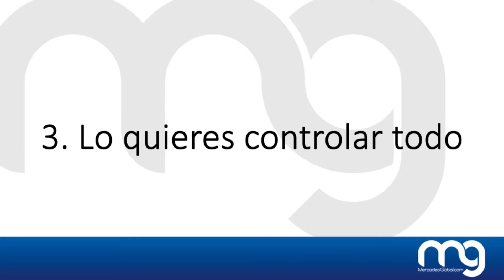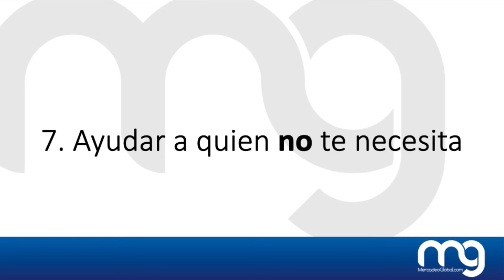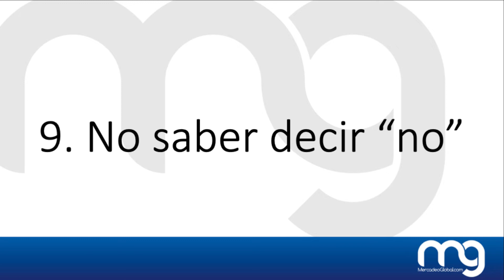Preocúpate, si cultivaste y practicas estos 10 malos hábitos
Tu destino, tu vida, es fruto de tus acciones y de tus decisiones. Aunque enfrentes crisis, aunque haya dificultades, aunque te equivoques una y mil veces. Si tienes la capacidad para corregir y, en especial, si no cultivas malos hábitos, como estos 10 que te expongo, serás feliz y exitoso.